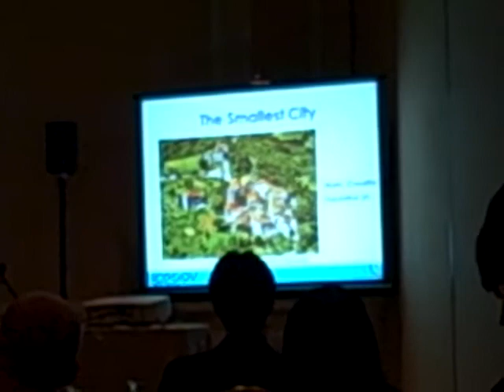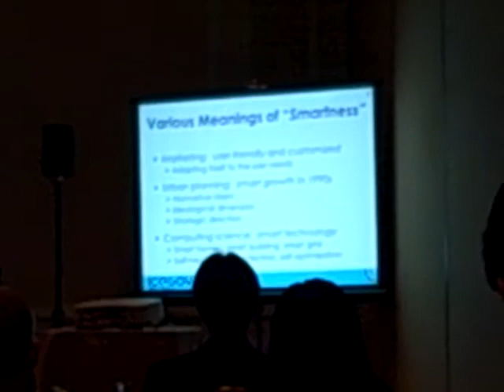Patzún en el ICEGOV2012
Patzún presente en el ICEGOV2012 en Albany, conferencia de Theresa Pardo sobre smart cities